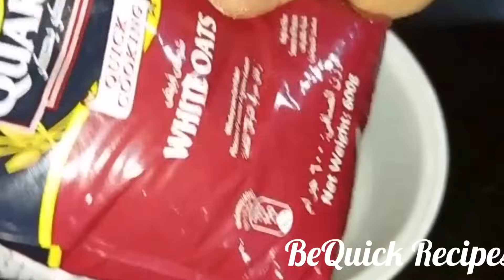Oats Appam/ഓട്സ് മിക്സിയിൽ ഒന്ന് കറക്കുകയേ വേണ്ടൂ അടുക്കള ജോലി ഇനി എന്തെളുപ്പം//Weight loss recipe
This super soft oats appam is very healthy, tasty and can be prepared in 5 minutes.

         Oats are a whole-grain food. Oat groats, the most intact and whole form of oats , take a long time to cook. For this reason , most people prefer rolled, crushed or steel-cut oats.🥰Oats are good source of carbs and fibre, including the most powerful fiber beta-glucan. 🥰Oats are loaded with important vitamins, minerals and anti oxidant plant compounds. 🥰Oats are high in the soluble fiber beta-glucan, which has numerous benefits. 🥰It helps reduce cholesterol blood sugar levels,promotes healthy gut bacteria and increases feelings of fullness.